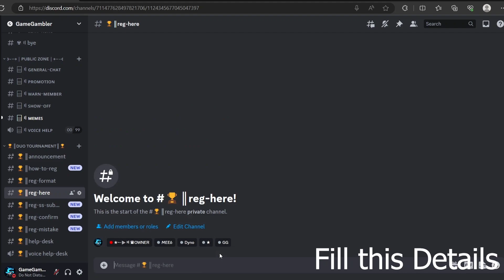How to Register COD Mobile Duo Tournament No. 23 | GameGambler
GameGambler Presents Call of Duty Mobile Duo BR Tournament No. 23

➠│Organized By - GameGambler
       Zen X Legends
       Khan & Khan Game Shop
       Azzrael.YT
➠│Media Partner - Gem Gaming

✰ | Prizepool :- 1000 BDT
✰ | Match Type:- Duo | Battle Royale
✰ | Entry Fee :- Free
✰ | Total Slot :- 100
✰ | Country :- Bangladesh
✰ | Winners Get :- Money And Certificate
✰ | Registration Date :- 1st July to 8th July,2023